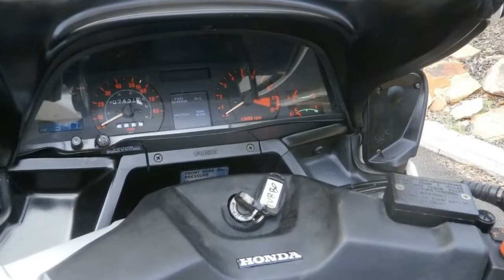Hot News!! Honda CX Turbo - Classic Model Review and Spec 2019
Hot News!! Honda CX Turbo - Classic Model Review and Spec 2019-At some point in the summer, you may start to notice that the sunlight is fading earlier, that the evenings are becoming cooler. You might think about your mental list of things to do while the weather is warm and realize that you didnft do half of them. You might decide that it is time to catch up.

██████ GET DAILY UPDATES! NOW! ██████